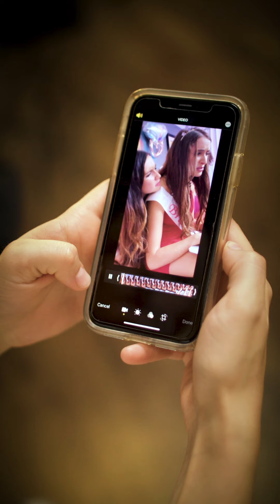Apocalypse Goals Season 2 Episode 10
season 2 of show we did for Snapchat in 2019! and now it lives here! Thank you so much to everyone involved!

Created by Syd Heller & Olivia DeLaurentis
Written by Syd Heller & Olivia DeLaurentis
Directed by Syd Heller & Olivia DeLaurentis
Executive Produced by Syd Heller & Olivia DeLaurentis
Produced by Danny Kane, Sam Pinnelas & Emerson Harris  (Too Lemon Productions)
Cinematography Emerson Harris
Sound by Matt Garcia
Edited by Syd Heller & Olivia DeLaurentis
Color Correction/VFX by Jake Hays

Featuring: Syd Heller, Olivia DeLaurentis, Caitlyn Knisely, Henry Dittman, Jonathan Schwartz, Ian Gary, Jalen Marcus